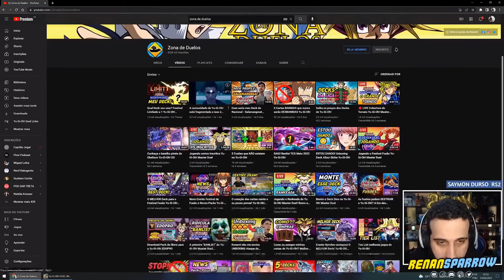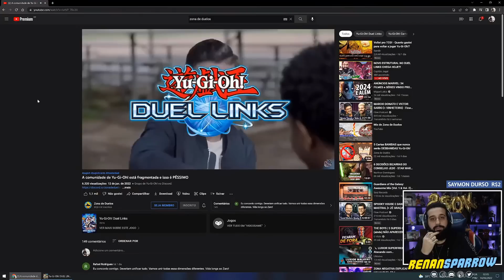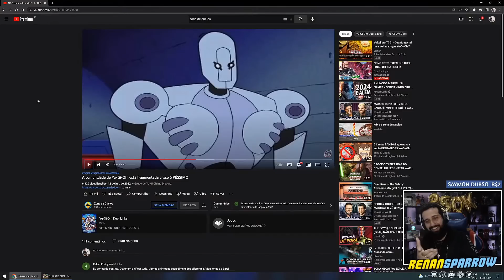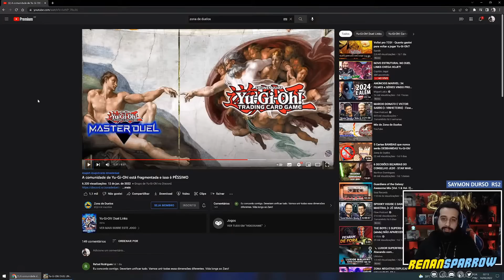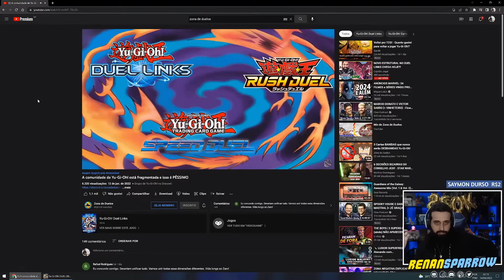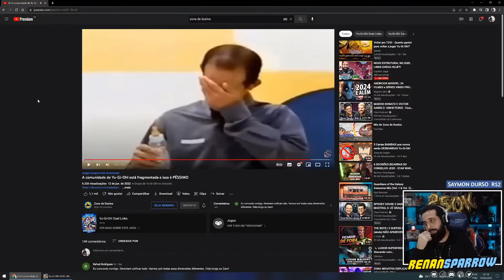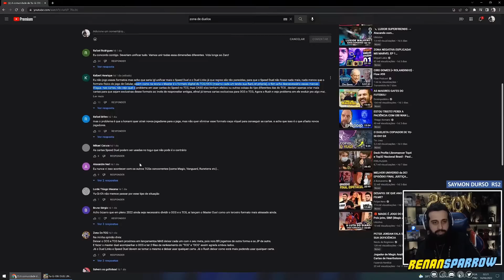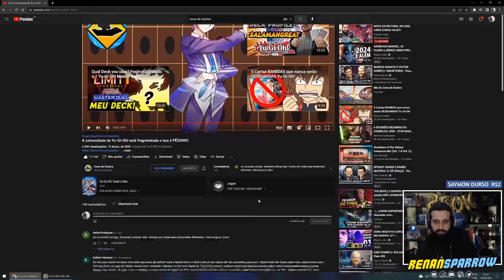RESPOSTA AO VÍDEO DO @TerryYutem CONCORDO COM ELE!?